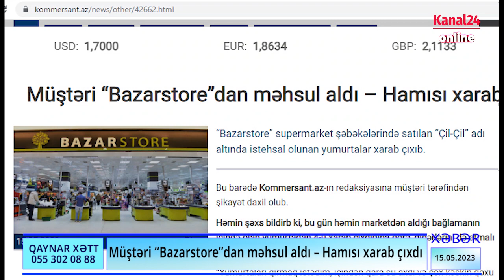Müştəri “Bazarstore”dan məhsul aldı – Hamısı xarab çıxdı